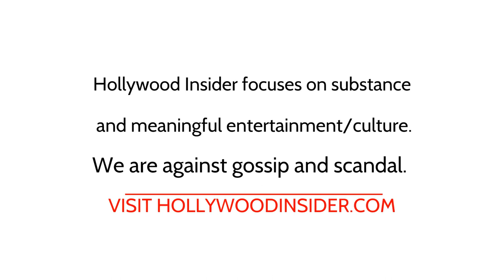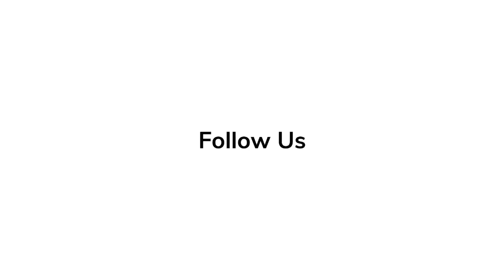Kat Corio | Red Carpet Revelations at Comic Con of 'She-Hulk: Attorney at Law'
San Diego Comic-Con International is a comic book convention and nonprofit multi-genre entertainment event held annually in San Diego, California, United States since 1970.

She-Hulk: Attorney at Law is an upcoming American television series created by Jessica Gao for the streaming service Disney+, based on the Marvel Comics character She-Hulk.

'Elvis' Series